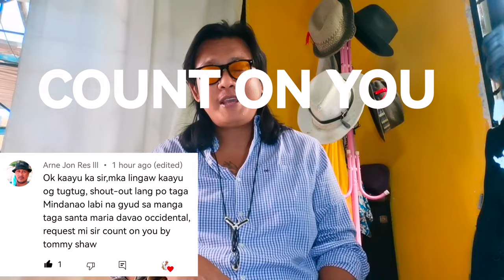☯️ COUNT ON YOU ☯️ ¦ JOEFRE C.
Joefre C Saxophone Version of